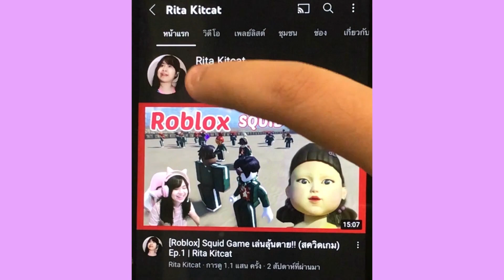[Roblox] หลอกเข้าบ้าน FC ตัวเองแล้ว...ปล้น!!! ในเมือง Brookhaven 🏡RP | Rita Kitcat